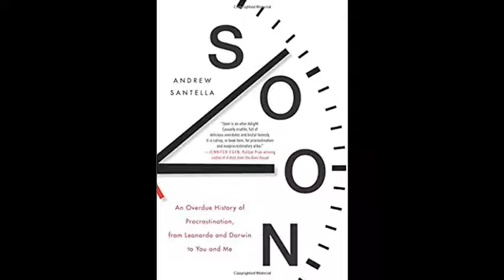Andrew Santella Interview - Soon